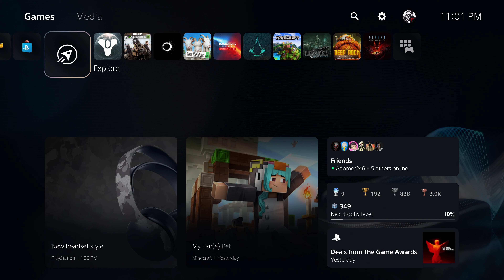Long Time No See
Hey you! Like! Comment! Sub! Please let me know what to do to make this better, want to make something beautiful!